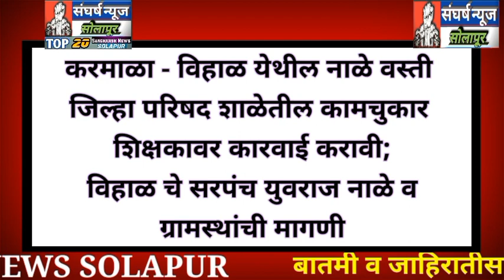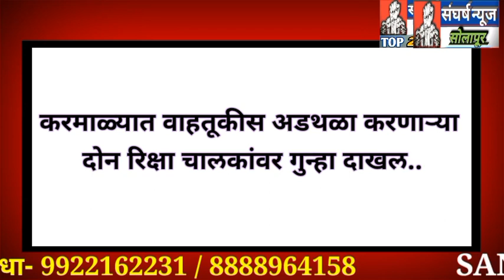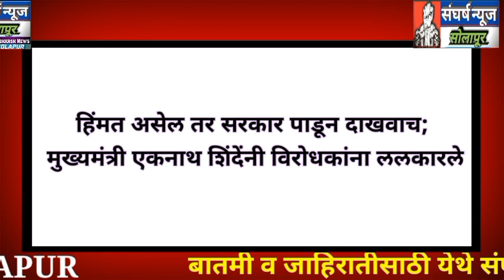#26 नोव्हेंबर 2022 Sangharsh News Solapur Top-20